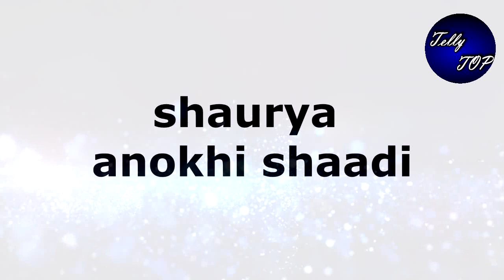SAAKK || शादी के सच से वाकिफ होकर सबरवाल परिवार करेगा shaurya को घर से बेघर